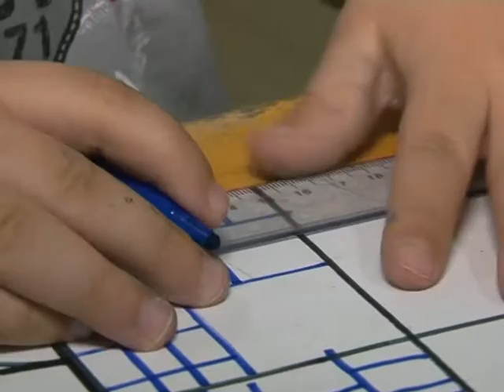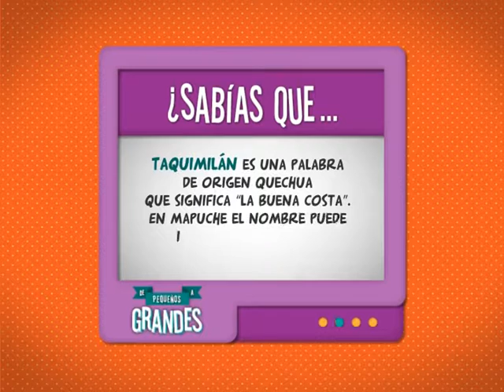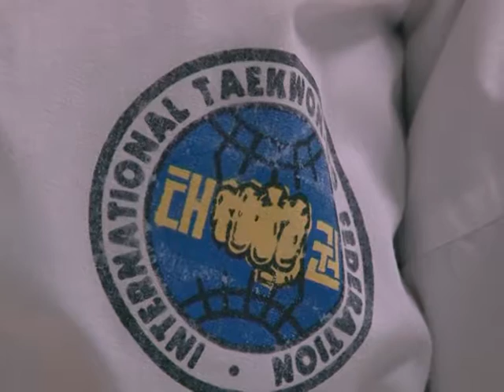"DE PEQUEÑOS A GRANDES" programa 3